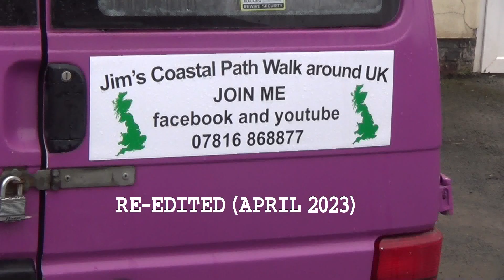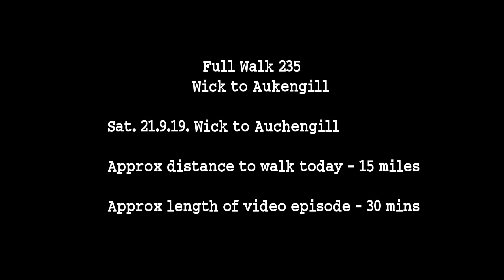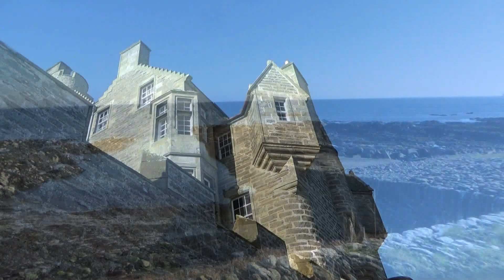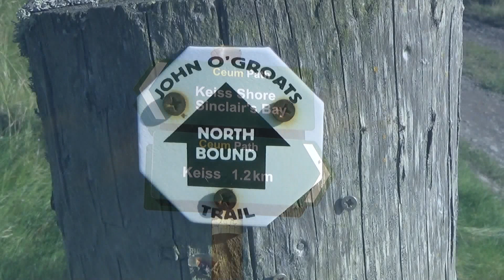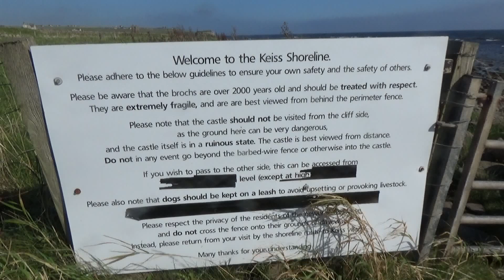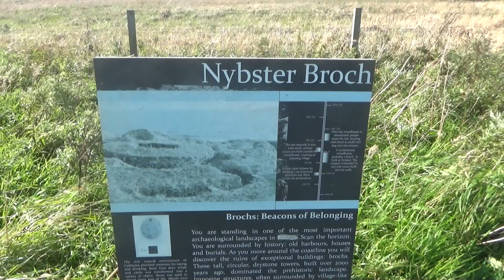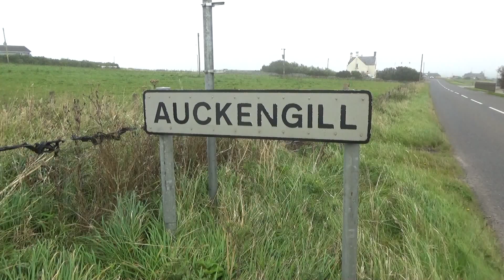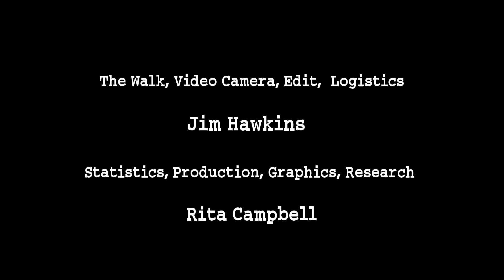Full Walk 235 Wick to Aukengill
The walk from Wick to John O'Groats was split into 2 days. Ralph and I had choices. We wanted to walk the coastal path which was frankly non existent. We experienced many problems on a path maintained solely by volunteers, therefore our expectations were low. The walk offered fantastic scenery, but in places was seriously dangerous, and not for the fainthearted.